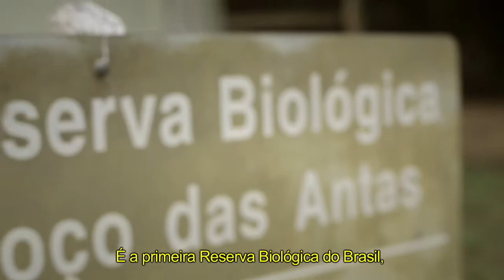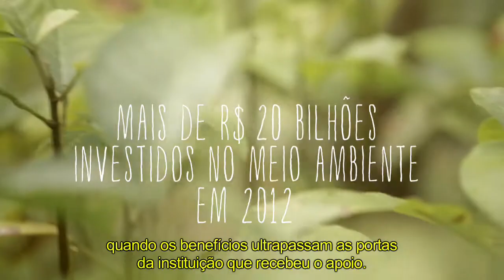Meio ambiente - Histórias possíveis com o BNDES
Promover o desenvolvimento sustentável é um compromisso do BNDES. Conheça um projeto que contou com recursos do banco para recuperar e preservar áreas de mata atlântica. O apoio do BNDES gerou oportunidades de trabalho para a população local e está ajudando a proteger uma espécie ameaçada de extinção.

A campanha publicitária "Você pode contar com o BNDES" é assinada pela nova/sb. O vídeo foi produzido pela Fulano Filmes.